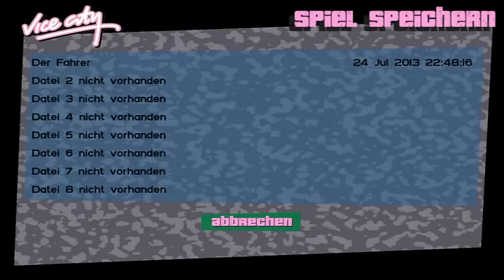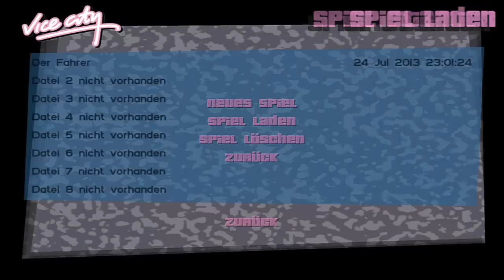Let's Play: GTA Vice City | Folge #54 - ...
Grand Theft Auto: Vice City ist das vierte Spiel der Grand-Theft-Auto-Reihe und ein Prequel seines Vorgängers Grand Theft Auto III. Das Spiel versetzt den Spieler in die 80er Jahre mit deren modischen Erscheinungen: Musik, Neonfarben (besonders bei Gebäuden zur nächtlichen Beleuchtung), Kleidung, Computer in frühen Entwicklungsstadien, politische und gesellschaftliche Zustände.

Die Handlung spielt im Jahr 1986. Die Hauptfigur ist Thomas „Tommy" Vercetti, der einige Jahre zuvor für Sonny Forelli, einen der Mafia-Bosse von Liberty City, ins Gefängnis gegangen war. Er saß wegen Mordes 15 Jahre ab. Zu Beginn des Spiels wird er aus dem Gefängnis entlassen und von Sonny mit zwei Freunden nach Vice City geschickt, um einen Drogendeal mit den Vance-Brüdern abzuwickeln. Während des Deals werden die Beteiligten von maskierten Gangstern angegriffen. Nur Tommy und Lance Vance können entkommen. Dessen Bruder Victor Vance (Hauptfigur des Spieles GTA: VCS) und die beiden Freunde von Tommy werden erschossen und die Gangster entkommen mit dem Geld und den Drogen. Sonny verlangt nun von Tommy, ihm seine Drogen zurückzuholen.

Hauptsächlich besteht das Spiel wie die anderen Spiele der GTA-Reihe aus einer Kombination aus Schieß- und Fahrsequenzen. Die Aufgaben für den Spieler lassen sich in drei Kategorien aufteilen: Hauptmissionen, Nebenmissionen und freies Spielen.
Sowohl in den Missionen als auch außerhalb der Missionen reagiert die Polizei auf kriminelle Taten des Spielers. Je mehr Verbrechen der Spieler begeht, desto mehr Polizisten und andere Einheiten nehmen die Verfolgung des Spielers auf.
Die Hauptmissionen bilden die Handlung des Spiels und werden daher in fester zeitlicher Reihenfolge absolviert. Hierzu muss der Spieler verschiedene Auftraggeber in der Spielwelt aufsuchen. In der folgenden kurzen Zwischensequenz wird die Handlung fortgeführt und das zu lösende Problem geschildert. Der Spieler muss anschließend mit Waffen und/oder Fahrzeugen, die er in der Spielwelt findet oder ihm zur Verfügung gestellt werden, die Mission lösen. Das Spiel folgt dem Open-World-Prinzip und bietet dem Spieler daher diverse Beschäftigungsmöglichkeiten abseits der Missionen. Beispielsweise kann der Spieler absichtlich Verbrechen begehen, um eine Verfolgung durch die Polizei zu erreichen oder einfach nur die Spielwelt erkunden.

Als Neuerung können Immobilien erworben werden, für die der Spieler später auch Aufträge erfüllen kann. Sind alle Aufträge einer Immobilie erfolgreich abgeschlossen, wirft diese regelmäßig ein Schutzgeld ab. Außerdem kann in einer Immobilie das Spiel gespeichert werden, was eine Verbesserung zu GTA III darstellt. In GTA III existierte pro Insel nur ein Speicherpunkt (Savepoint), was dazu führte, dass der Spieler häufig längere Fahrten zu den Missionen in Kauf nehmen musste. Je nach Preislage verfügt die Immobilie über eine oder mehrere Garagen, in denen der Spieler seine Fahrzeuge parken kann. Diese sind dann nach einem Neustart des Spieles weiter verfügbar. Eine weitere Neuheit ist die Möglichkeit, im Spiel die Kleidung zu wechseln.

Nebenmission sind nicht Teil der Handlung und können daher jederzeit durchgeführt werden. So müssen etwa im Rahmen einer Sammelmission in der Spielwelt 100 versteckte Päckchen gesucht werden. Monsterstunts erfordern die Durchführung von weiten Sprüngen mit Fahrzeugen. Bei Taxi-Missionen fährt man Passanten zu den gewünschten Zielen. Diese Missionsarten müssen nicht zusammenhängend erledigt werden und können daher unterbrochen und später fortgesetzt werden. Im Gegensatz dazu können die Feuerwehr-, Polizei- und Krankenwagen-Missionen nicht unterbrochen werden. Es müssen dabei eine bestimmte Anzahl von gleichen Aufgaben, wie z. B. das Löschen von Bränden oder das Töten von Verbrechern, durchgeführt werden. Im Vergleich zum Vorgänger kommt als zusätzliche Nebenmission die Auslieferung von Pizza per Moped hinzu. Um das Ziel eines 100-Prozent-Spiels zu erreichen, müssen auch die Nebenmissionen absolviert werden. Parallel zu der Haupthandlung gibt es auch Nebenhandlungen mit diversen anderen Auftraggeber, ähnlich wie zuvor in GTA III. Diese Nebenmissionen sind dabei wie die Hauptmissionen aufgebaut.

Wie ihr sehen könnt erwarten uns in Vice City unzähligen Aufgaben und Abenteuer die Tommy Vercetti und Wolverous gemeinsam bestreiten werden. Wird es ihnen gelingen das Geld zurückzubeschaffen? Sehen sie zusammen nach 15 Jahren Knast kein Land mehr? Oder werden sie möglicherweise am Ende sogar Herrscher über Vice City? Wir erfahren es zusammen in diesem Let's Play!